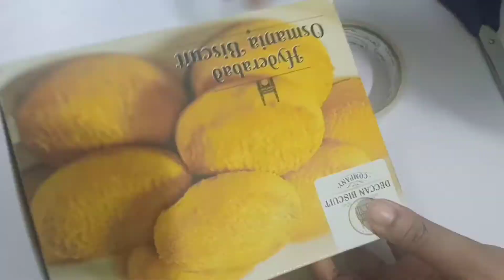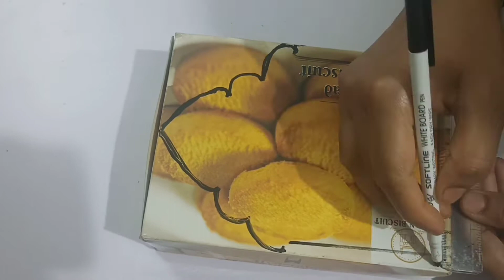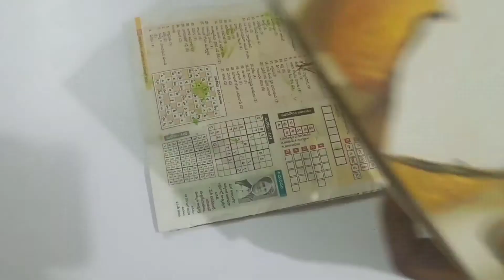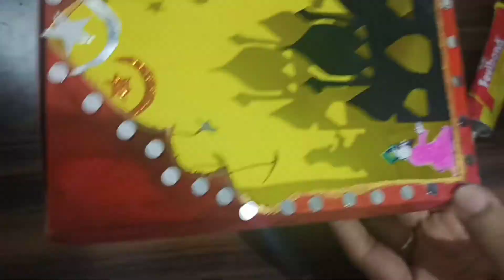Ramadan Decoration ideas Money saving ideas Diy Ramadan wall Decor From Biscuit Box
Diy Ramadan Decor || Recycling Ideas || Biscuit box reuse idea  @Crafts & Fashions Creative ideas

Ramadan Decoration ideas • Ramadan diy decoration ideas • Diy Ramadan wall Decor From Biscuit Box